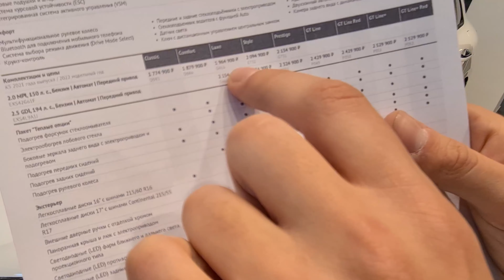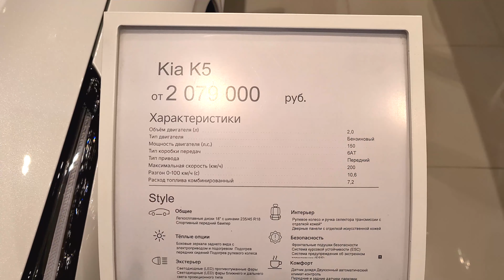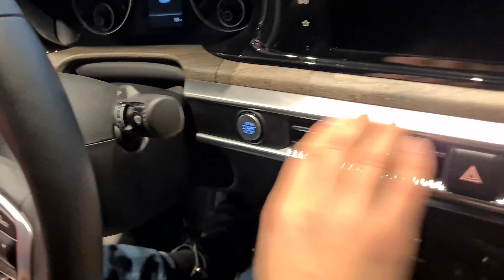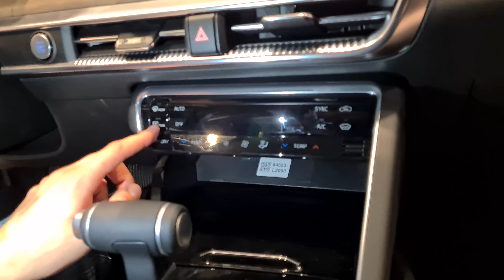KIA K-5 у дилера в Москве. Цены на KIA K-5 в 2021году.Стоит ли покупать новую KIA K-5?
В этом видео мы наглядно расскажем Вам о плюсах и минусах автомобиля KIA K-5.

Рассмотрим автомобиль в шоуруме официального дилера KIA в Москве и сделаем свою объективную оценку модели KIA K-5. Стоит ли этот автомобиль своих денег на момент ноября 2021 года, какие есть комплектации и за какую цену, и будут ли проблемы с комфортом внутри салона.

Обслуживай свой автомобиль БЕСПЛАТНО в течении 3 лет. Заказ карты